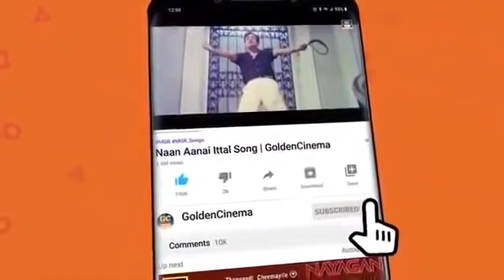மனதை மயக்கிய இளையராஜா பாடல்கள் | Ilayaraja Kadhal Padalgal | HD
Tamil_Gramiya_Hits​​_4K